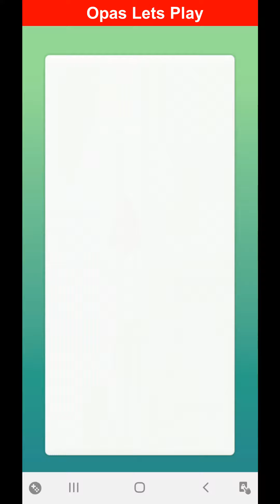Mega Gengar Raid Trio gewinnen. Wie man Mega Gengar zu dritt besiegt - Pokemon GO Deutsch 162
Opa spielt Pokemon GO:
Mega Gengar Trio Raid: So besiegt man Mega Gengar zu dritt im Mega Raid.

Man braucht dafür sehr gute Pokemon mit den entsprechenden Kontern um Mega Gengar in diesem Mega Raid zu dritt zu meistern. Dementsprechend gebe ich dazu ein paar Tipps und Tricks.

Mega Gengar ist ein Pokemon vom Typ Gift und Geist. Somit sind sehr effektiv Pokemon von Typ Geist, Unlicht, Boden und Psycho.

Ich habe hier Pokemon eingesetzt, wie Despotar, Darkrai, Giratina Urform, Demeteros, Rihornior, Groudon, Skelabra, Mewtu und Stalobor.